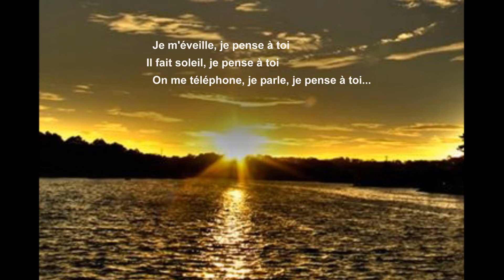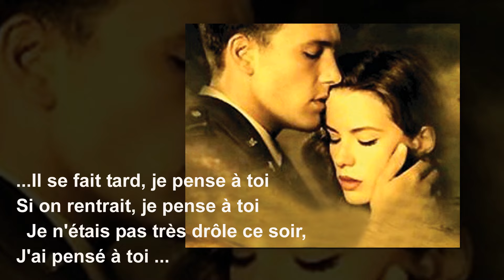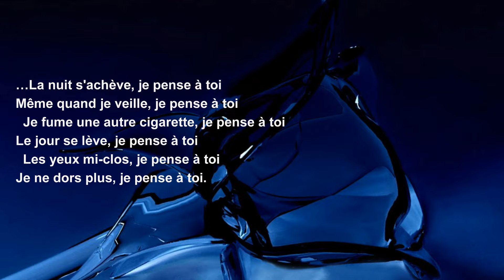JE PENSE À TOI (Jean François Michael)